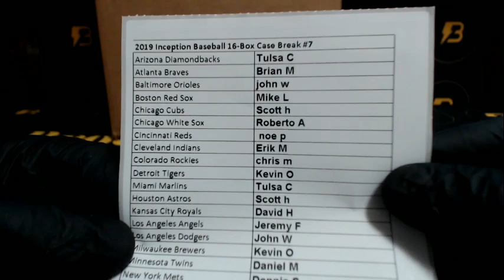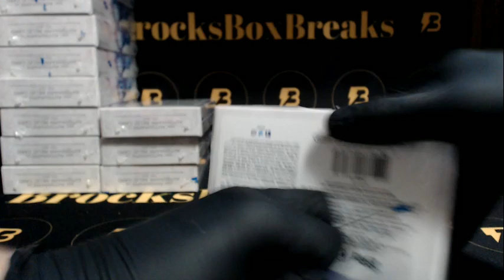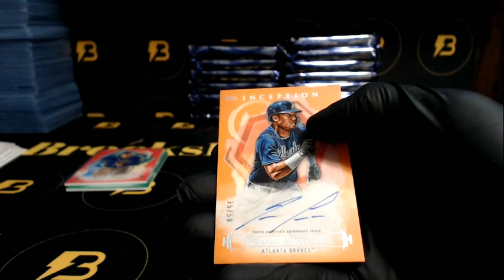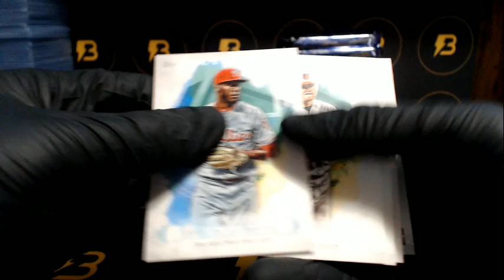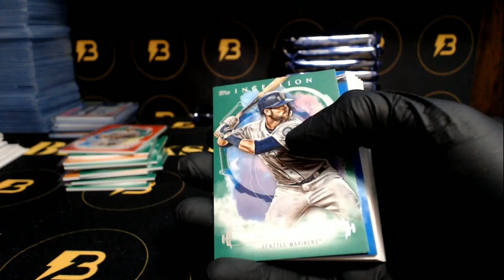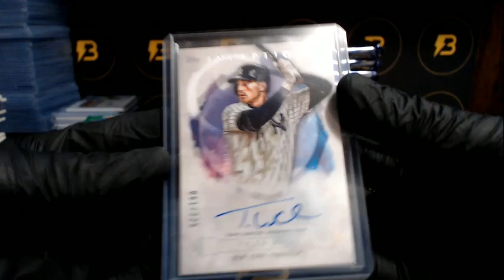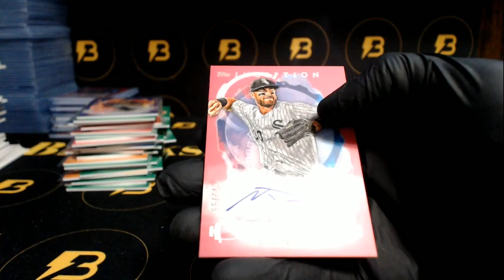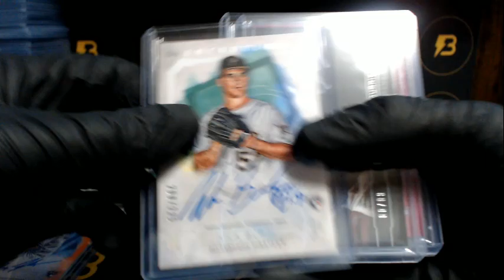2019 Inception Baseball 16-Box Case Break #7